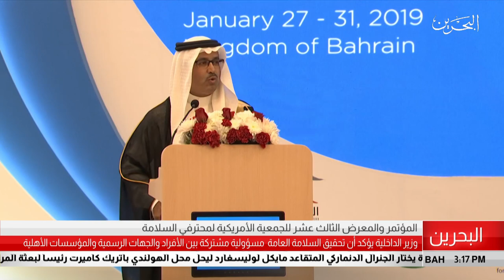البحرين مركز الأخبار : معالي وزير الداخلية يرعى مؤتمر ومعرض الجمعية الأمريكية لمحترفي السلامة